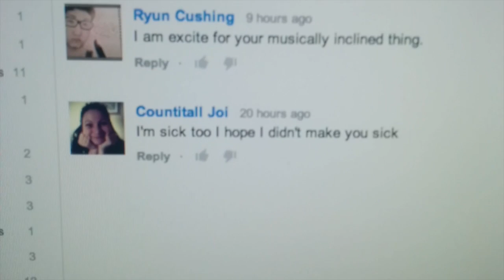DON'T WATCH THIS ONE! (Day161)